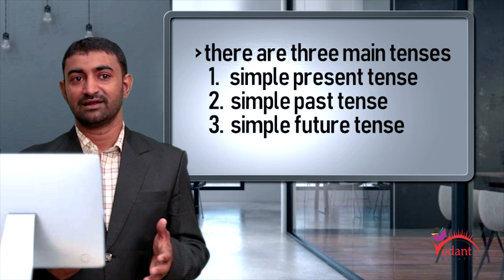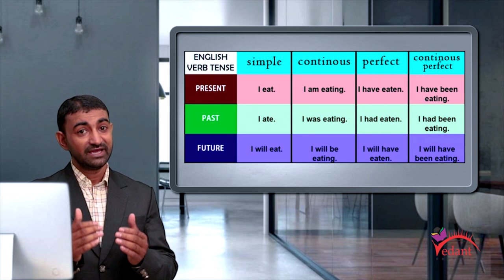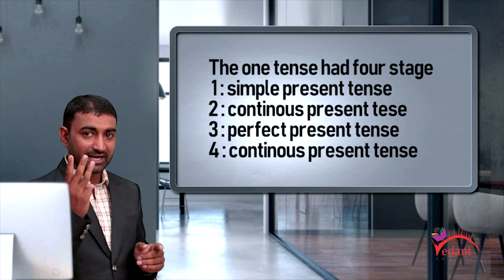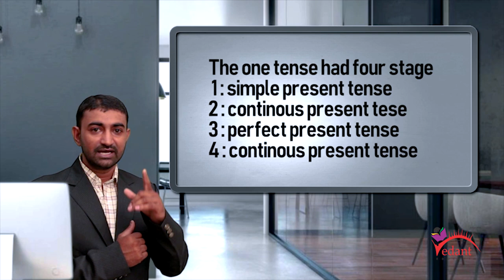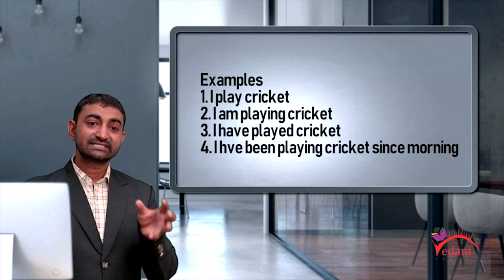Learn English Grammar | How to speak English fluently ?| अंग्रेजी कैसे सीखें?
Definitions of Key Grammar Concepts
Parts of Speech. In English grammar, the eight major parts of speech are noun, pronoun, adjective, verb, adverb, preposition, conjunction, and interjection.
Nouns. The easy way to remember nouns is that they refer to people, places, or things
Pronouns
Adjectives
Verbs
Adverbs
Prepositions
Conjunctions
how to learn English easy way
12 tenses learn easy way
why  twelve tenses?
English bole ache Tarah se
 All tenses learn easy way
English bole  fatafat